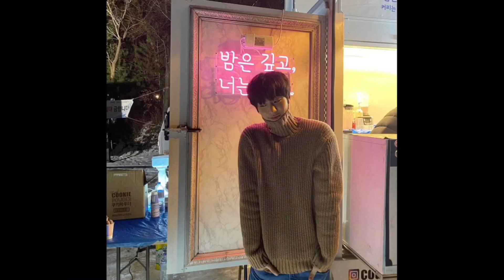ประวัติอันฮโยซอบ • Ahn Hyo Seop • 안효섭 • พระเอก Business Proposal ~ Hot stars Korea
ประวัติอันฮโยซอบ | อันฮโยซอบ | Ahn Hyo Seop | 안효섭 | พระเอก Business Proposal | Hot stars Korea

ประวัติอันฮโยซอบและผลงานอันฮโยซอบ

ฝากติดตามช่อง กดLike กดShare กดsubscribe เป็นกำลังใจให้ด้วยนะคะ 🙏